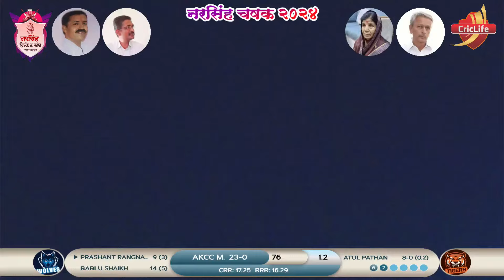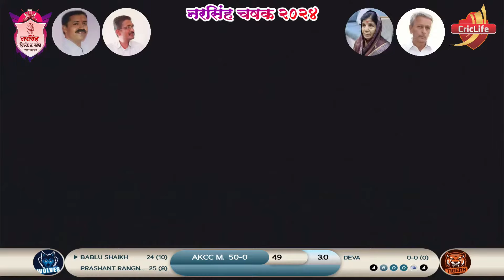Semi Final 2 | Narsing Tapse Chincholi v/s AKCC Murud | नरसिंह चषक २०२४ । तपसे चिंचोली । लातूर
नरसिंह चषक २०२४ । तपसे चिंचोली । लातूर